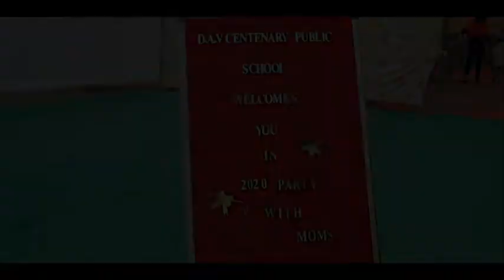D.A.V. 2020 Party ll Shubham Mehta Photography ll D.A.V. Centenary Public School ll 2020 ll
One Of The Best Shoot Of -D.A.V. 2020 Party By Shubham Photography